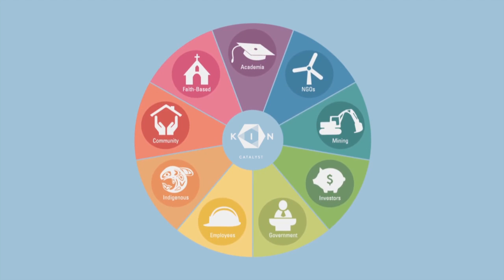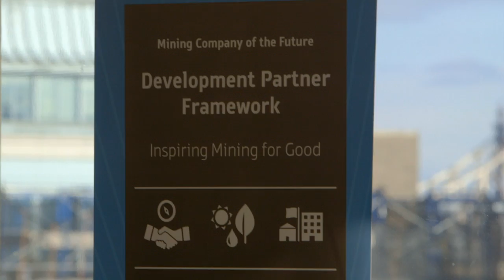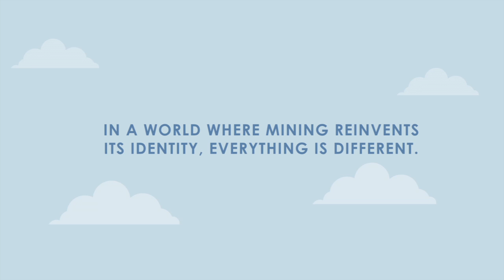Mining Company of the Future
How do you create change at the industry level? How do you evolve one of the world's biggest industries? Working with the Kellogg Innovation Network over the past 3 years, Clareo collaborated to create a framework for innovation and improved sustainability in the mining sector.